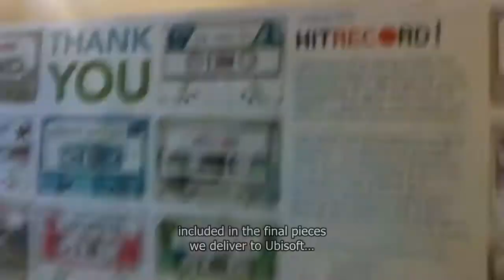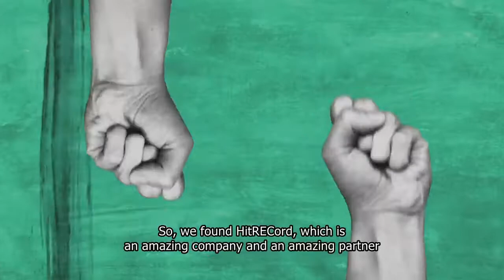E3 2018 Impressions: Ubisoft, PC Gaming Show, Playstation, Nintendo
This episode, we sit down for the 2nd part of our E3 2018 impressions as we take a look at Ubisoft, PC Gaming Show, Playstation and Nintendo Direct. Here are our thoughts!